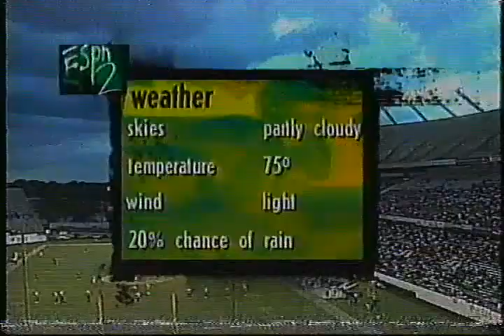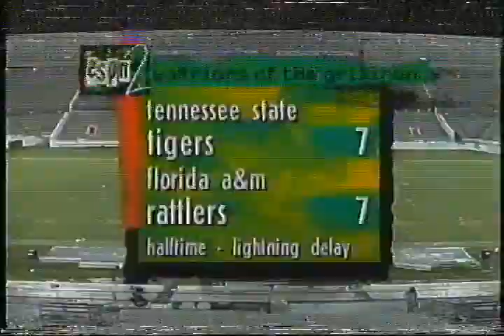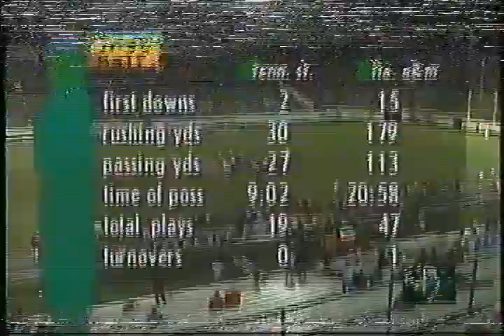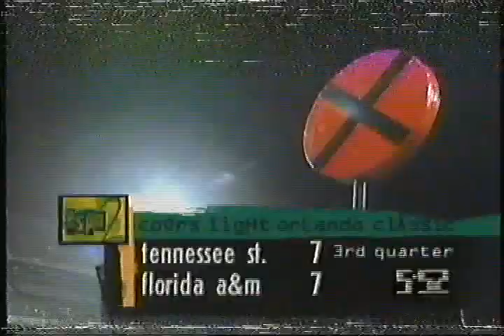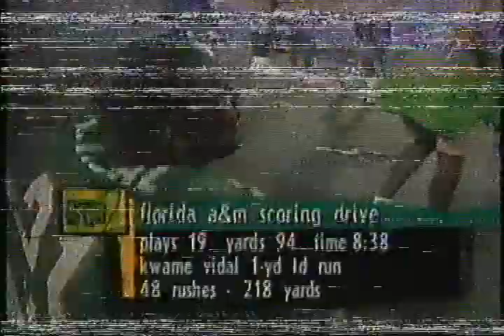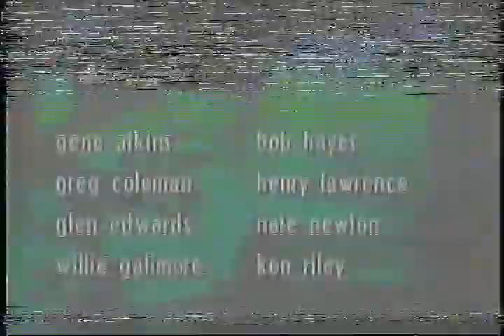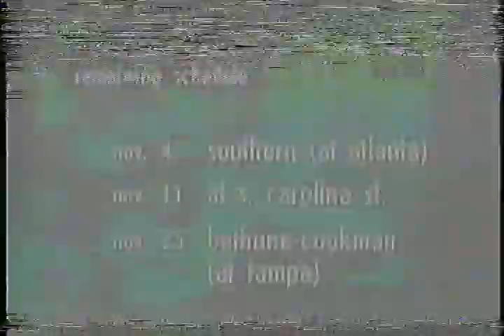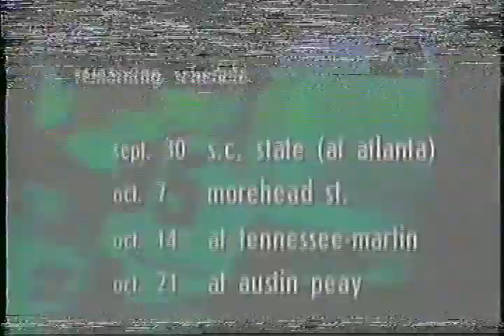1995 Coors Light Orlando Football Classic: Tennessee State vs Florida A&M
September 23, 1995 Coors Light Orlando Football Classic: Tennessee State Tigers vs Florida A&M Rattlers. Thank you once again draw from MEAC Fan Zone for the classic VHS.